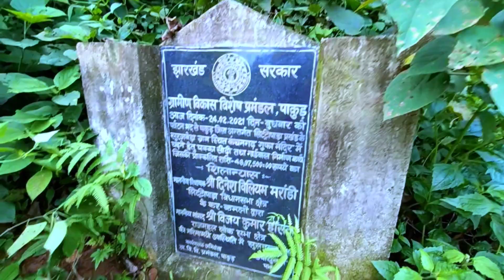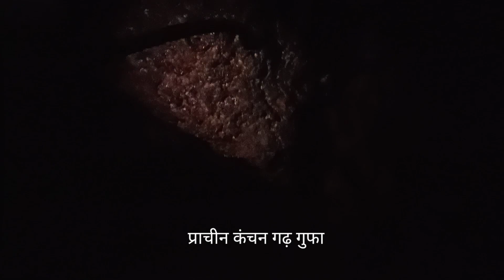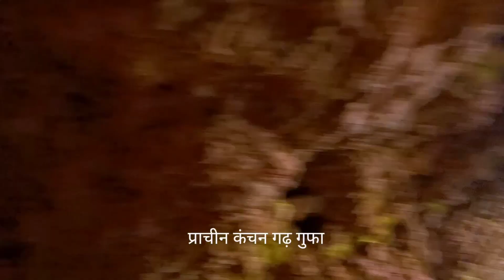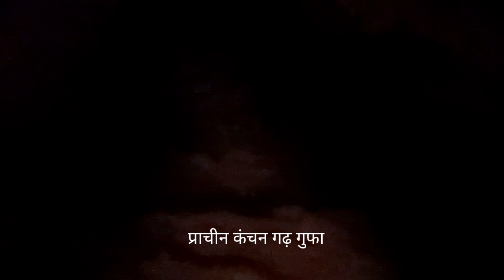एक सफ़र - प्राचीन कंचन गढ़ गुफा ||Amazing Ancient Cave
amazing ancient cave
kanchan gad gufa
traveling video
New Adventure Place
new Adventure vlog
jharkhand natural place
jharkhand adventure place
jharkhand vloging
Village vlog video
hindi vlog
amazing video
Pritam kunwar vlogs
new vlog video
india vlog